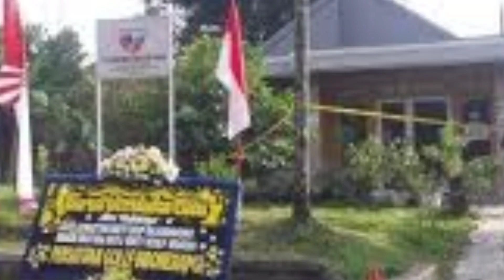WARNlNG !! K4DES Ungk4p F4kta Mengejutk4n.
K4des Ungk4p Fakt4.